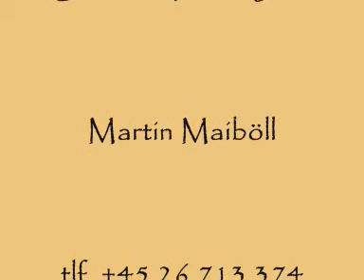Texas Jack stunt show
A little stunt surprise at a western birthdayparty where we acted as guests for about 30 minutes and then did a bit of our stuff